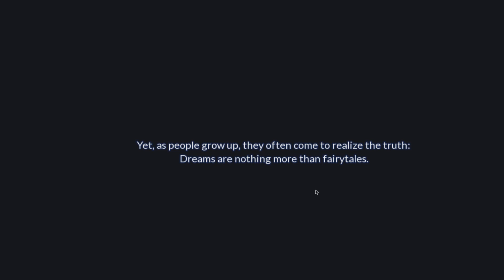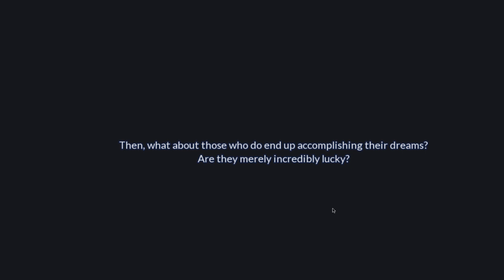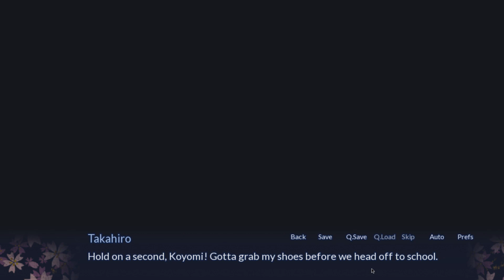Hoshi Reads | Sakura Spirit [1]